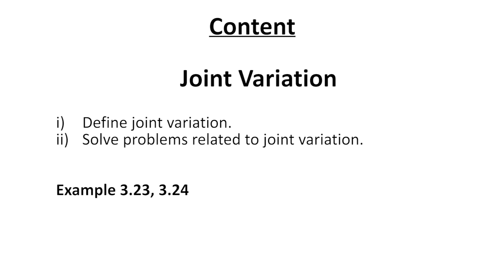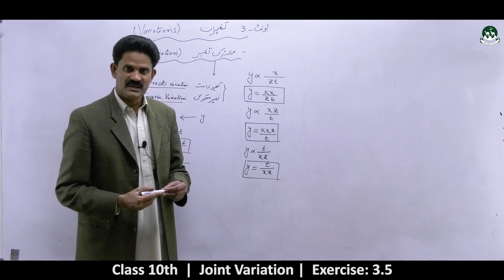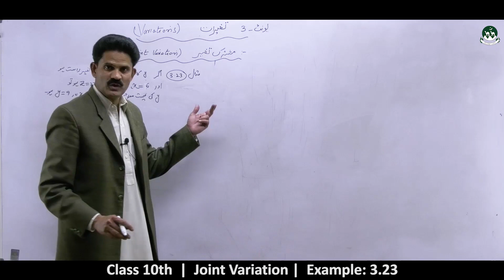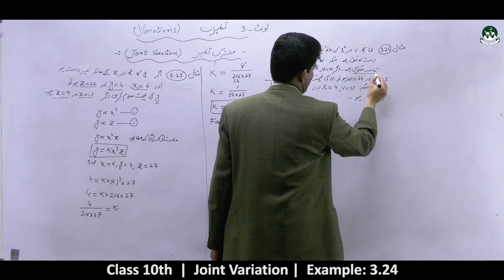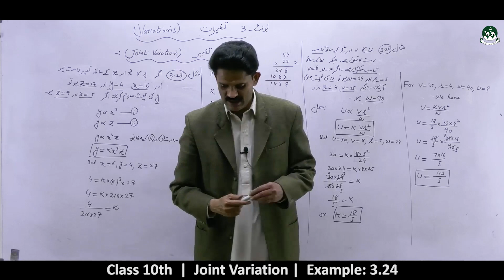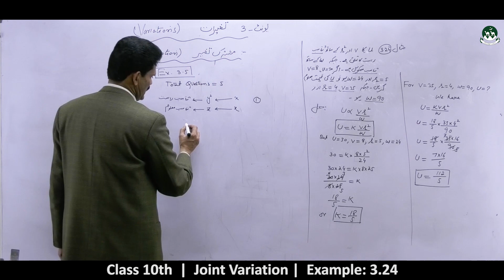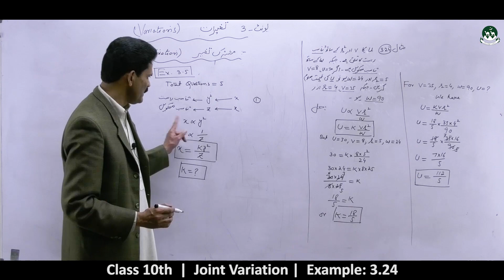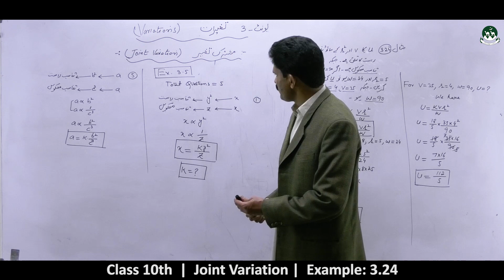Secondary Class 10th Maths chapter 03-variations [lecture 04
Please watch all videos of the playlist to understand the chapter  3 of Maths